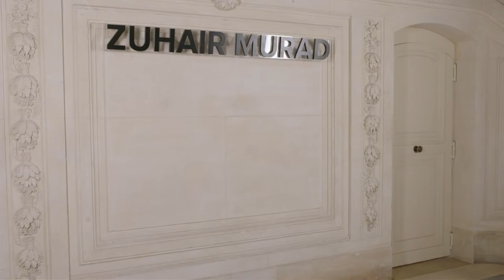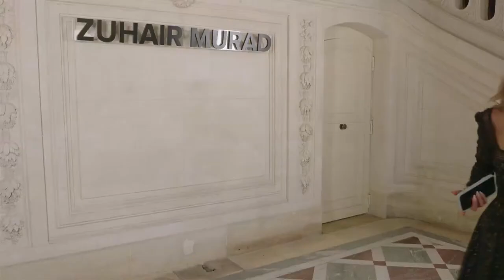THE GUESTS of ZUHAIR MURAD Couture Fall Winter 2024 25 show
Check out your favorite celebrities attending this Haute Couture fashion show.